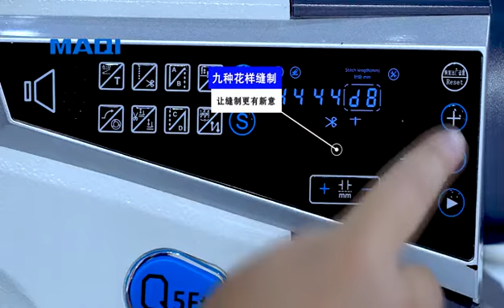Costura reta ELETRÔNICA MAQI - Q5FT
Modelo Principal: Q5Ft
Opção 1: (MAQ003) - Q5FT-M-4C-I -: (220 volts)
Opção 2: (MAQ033) - Q5FT-M-4C-I -: (110 volts)

Costura reta ELETRÔNICA com motor de passo para transporte do material, com ajuste eletrônico do comprimento do ponto e 9 diferentes tipos de pontos de costura. Motor Direct-Drive.

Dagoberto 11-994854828